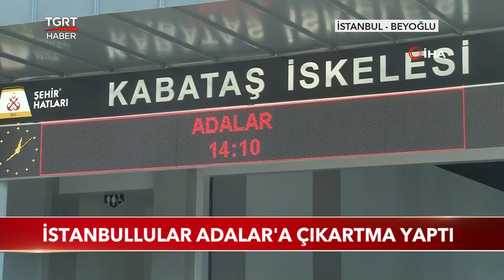İstanbullular Adalar'a Çıkartma Yaptı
Kurban Bayramında güneşli havayı fırsat bilen İstanbullular Adalar'a akın etti. Hal böyle olunca vapur iskelelerinde yoğunluk yaşandı.